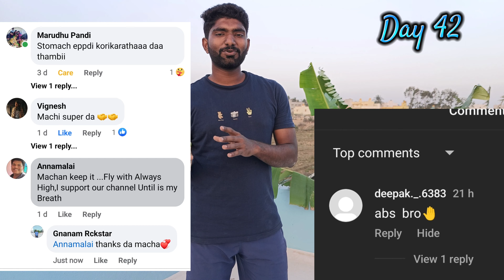6 abs crushing workout Day 42 +100 Pushups crushing miracle world tamil gnanam nagaraj hosur harur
abdominal workout Abdominal crushed up
abdominal burning
abs workout
abs
workout weight loss
fate loss
Baily fat loss
baily reduce
baily workout
6 abdominal workout
6abs workout
stomach workout
hosur workout
hosur fitness
hosur king
adhiyamaan college
Fitness journey

100 pushups results

Workout progress

Strength training

Fitness transformation

Daily exercise routine

Pushup variations

Bodyweight workout
ChatGPT
pushup challenge
fitness journey
100 pushups a day
fitness challenge
workout motivation
body transformation
daily exercise routine
strength training
fitness progress
workout consistency
health and wellness
fitness goals
perseverance
discipline
workout motivation
fitness vlog
bodyweight exercises
pushup variations
fitness challenge update
day 30 progress
Fitness milestone